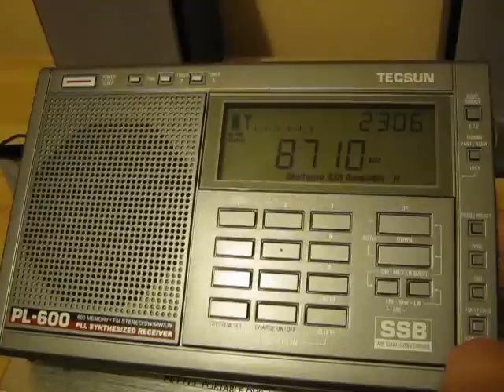8710 kHz - Spooky gas/breathing noises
8710k is one of the frequencies allocated for marine seaphone channels; occasionally, voices and telephone conversations can be heard here. However, this oddity sounds like a leaky gas valve or like breathing noises in high speed. One way or another, it is very spine-chilling when listened with lights off, headphones on and in midnight.

Recorded on 3rd June 2011 23:06 CEST
QTH Slovakia
RX Tecsun PL-600
ANT 5m wire